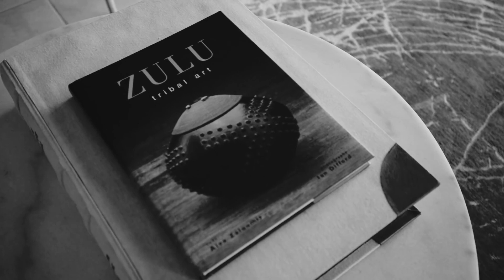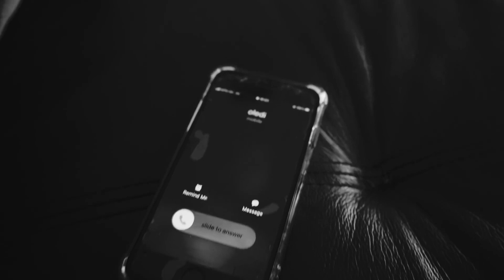Blxckie Mama Its Bad II Official